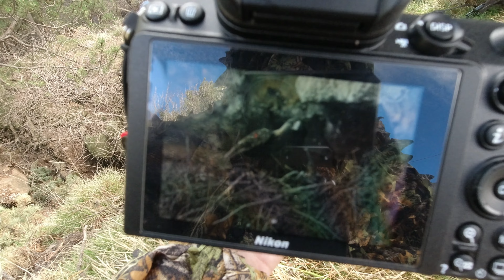Águila real, Aquila chrysaetos · Natural Series - Ep.6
Finales de marzo...
Como os avancé en capítulos anteriores, el descubrimiento que hice sobre el Águila real (Aquila chrysaetos) semanas atrás, daría para hacer y dedicarle un vídeo. Así he hecho.

En este capítulo muestro imágenes y secuencias de vídeo de una pareja de águilas reales entrando y saliendo de su nido, al parecer, aún en construcción pero en sus últimos detalles antes de hacer la puesta de huevos (entre los meses de marzo y mayo).

La voluntad de no querer molestar a la pareja, ha limitado los ángulos y perspectivas a la hora de grabarlas y fotografiarlas, pero aún así, considero que he podido aportaros un material muy correcto y gráfico.

Recordar que lo más importante es la preservación y respeto a la fauna, así que a parte de no acercarse e increparlas por una fotografía, vídeo y/u otros, sobre todo os pediría que el vuelo de drones en estas circunstancias lo descartéis de manera totalmente rigurosa.

*Igualmente, si os descubrieran rurales, forestales, personal de parques, etc., las sanciones son muy duras y con razón.

¡¡Los drones estresan de manera muy grave a las rapaces y aún más en época de cría!!

NOTAS:

La secuencia de drone del principio del vídeo esta descargada de una plataforma de banco de imágenes. No es de la zona y ni tan siquiera grabada por mi.

LISTA DE MATERIAL:

Traje camuflaje 3D
Mochila SHIMODA X70
Panasonic LUMI FZ1000
Nikon Z6 II (cuerpo)
Tamron 150-600 G2
Prismáticos Barr&Stroud "Sahara"
Trípodes Vanguard - *No he encontrado los míos, pero el grande soporta unos 6 Kgs y el pequeño de la Lumiz FZ1000 unos 2 Kgs.

There's Life Out There - Cooper Cannell.

Este canal pretende difundir y concienciar acerca del valor biológico aún latente y de la importancia de respetar y preservar la delicada vida salvaje y estado natural que presenta la Península Ibérica.

Manel Gil Fernández.